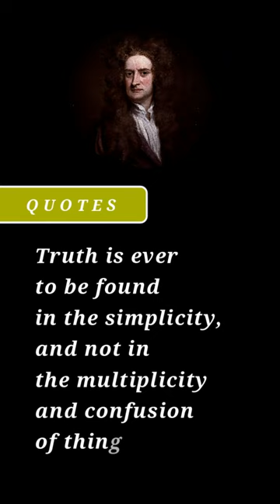Isaac Newton quotes about TRUTH and PEACE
“Truth is ever to be found in the simplicity, and not in the multiplicity and confusion of things”. (Sources: Brilliant.app)

Isaac Newton
(25 December 1642 – 20 March 1727) – (85)
Sir Isaac Newton was an English physicist, mathematician, astronomer, natural philosopher, alchemist, and theologian, who has been considered by many to be the greatest and most influential scientist who ever lived. His monograph Philosophy? Naturalis Principia Mathematica, published in 1687, laid the foundations for most classical mechanics. In this work, Newton described universal gravitation and the three law of motion, which dominated the scientific view of the physical universe for the next three centuries. (Isaac Newton - Wikipedia)

Image Sources:
1. File:GodfreyKneller-IsaacNewton-1689.jpg - Wikimedia Commons
2. File:Sir Isaac Newton by Sir Godfrey Kneller, Bt.jpg - Wikimedia Commons

Music/Sound Sources:
(tunetank.com_5360_hearten_by_kosatka)

D.V.S CREATION